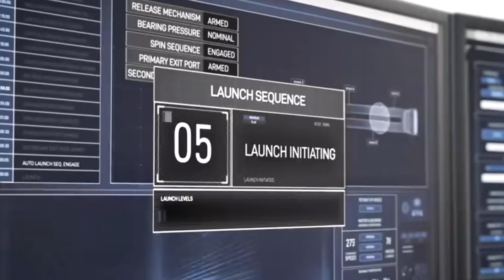¡La Starship De Spacex Rompe Un Nuevo Record Encendiendo Todos Sus Motores Raptor!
Starship 20 ha realizado una ignición estática con todos sus 6 motores Raptor. Spacex instala los cables y demás equipamiento en la torre de lanzamiento orbital. La Crew 2 ameriza de vuelta. La crew 3 despega a bordo de su Crew Dragon hacia la estación espacial internacional.  Spin Launch testea la versión pequeña de su lanzador orbital.